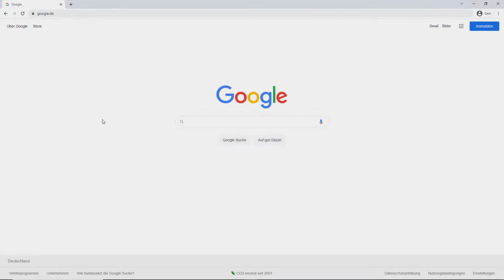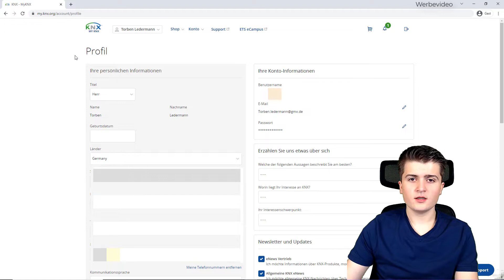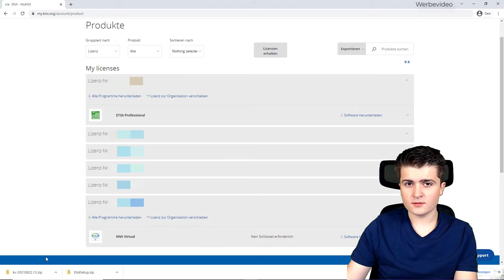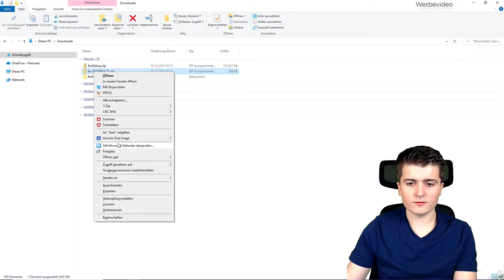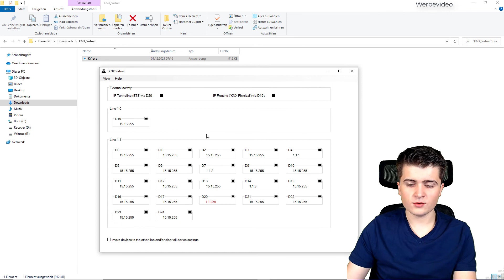KNX-Videoserie #07 - Installation: ETS6 und KNX Virtual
In dieser Videoserie geht es um das Bussystem KNX. Wir werden uns anschauen, was KNX ist, wie es funktioniert und wie man mit der ETS6 Geräte programmiert.
Ihr braucht keine eigenen KNX-Geräte zum Nachmachen, stattdessen werden wir KNX-Virtual zum Simulieren von KNX-Geräten verwenden. Dadurch könnt ihr 1:1 das programmieren, was ich im Video zeige.